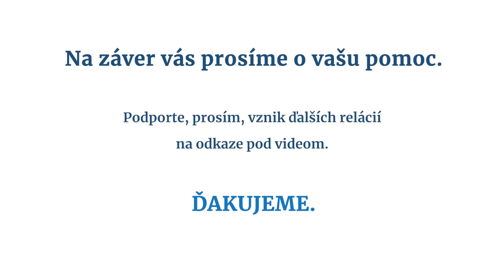Šeliga: Som za ochranu života, Záborskej zákonom sa určite nevraciame do stredoveku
Táto relácia vznikla vďaka našim podporovateľom. Pridajte sa k nim, prosím, teraz aj vy na

Podpredseda parlamentu Juraj Šeliga vysvetľuje, prečo sú celoplošné pandemické opatrenia správne a dôležité. Odpovedá aj na niektoré námietky kritikov týchto opatrení a komentuje aj politické škripeky premiéra Igora Matoviča s Richardom Sulíkom.

Šeliga sa ohľadom zákona o potratoch z dielne Anny Záborskej v médiách vyjadril, že "ak budú interrupcie visieť na podpore ĽSNS, vytiahnem hlasovaciu kartu aj ja" (denník SME). Ako tento výrok myslel? Nepovýšil politické a marketingové hry nad ochranu života?

Po otvorení voľby generálneho prokurátora sa o tento post uchádza len jeden neprokurátor (sudca Juraj Kliment). Prečo to tak je? Zlyhali v niečom politici?